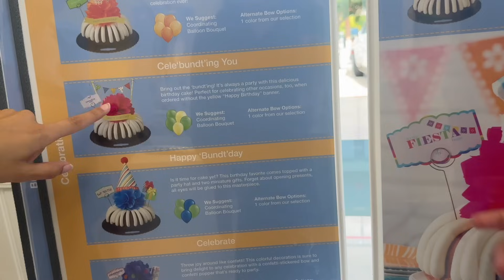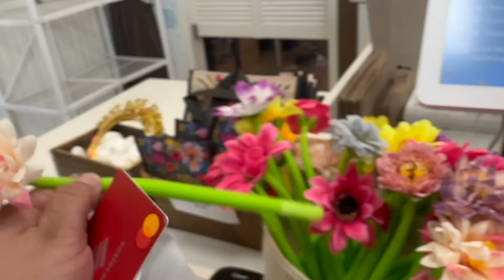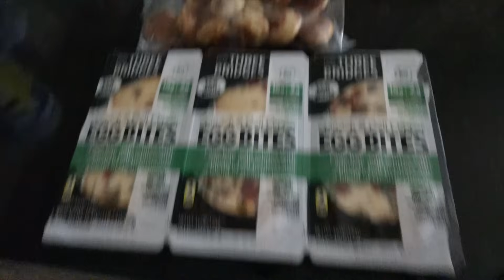NUESTRO DIA LIBRE CONSINTIENDO A LA FAMILIA❗️LLEGARON NUEVOS CANDELABROS‼️🏡 Decoración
Bienvenidos a nuestro canal. MIL Gracias por su apoyo lo valoro mucho . Les cuento que Gucci tiene su historia. Aquí les cuento cuídense Dios los bendiga siempre